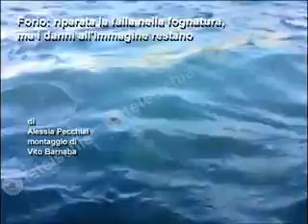forio, riparata la fognatura a mare, ma resta il danno d'immagine